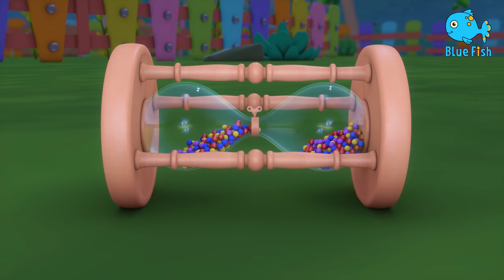𝑵𝑬𝑾 Three little kittens | if you are happy | Clap Your Hands | 4K Nursery Rhymes& Kids Songs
Three little kittens | Do as the King Does | Clap Your Hands | Blue Fish Nursery Rhymes & Kids Songs
00:00 - Three little kittens
01:56 - Higgledy Piggledy black hen
03:07 - Go banana, Go banana
04:50 - Row Row Row your boat
07:34 - Pat a cake
09:00 - Vegetable Song
13:30 - Are you sleeping